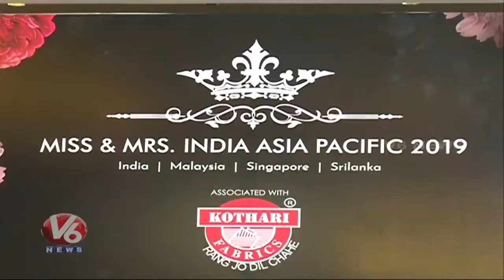Miss & Mrs India Asia Pacific 2019 Auditions For Hyderabad V6 News Media